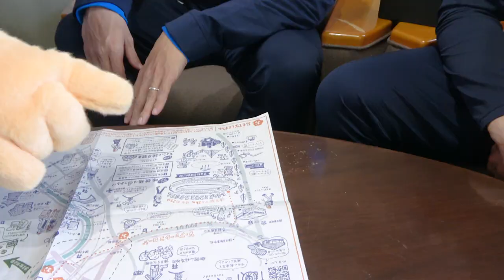ぶいえすヴィヴィくん復活編（奥田晃也＆村松航太）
＼ヴィヴィくん​マスコット選挙優勝特別企画／
ぶいえすヴィヴィくん復活編！